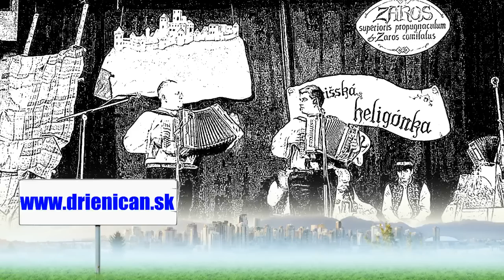M.Čerňanský a J.Kvočka-Šarišská Heligónka 2012